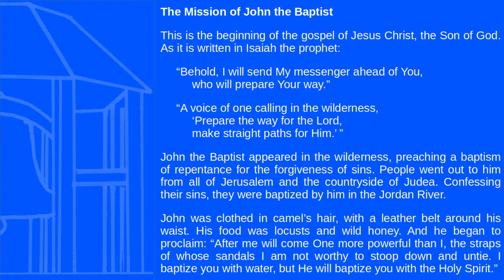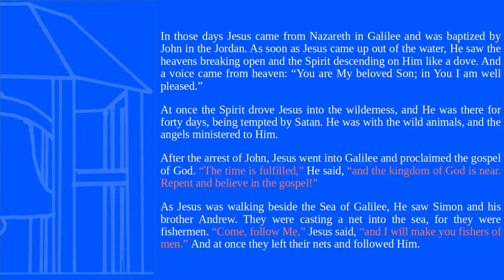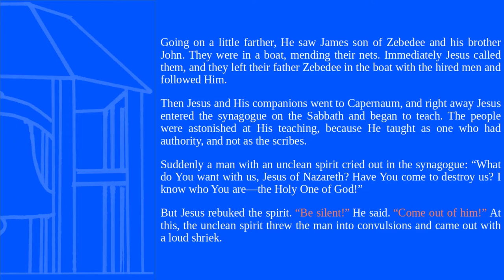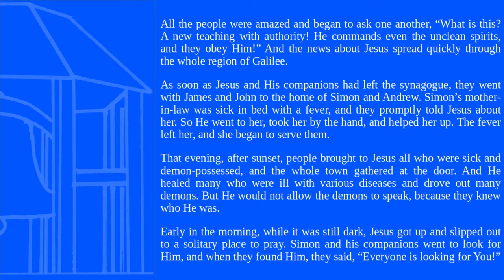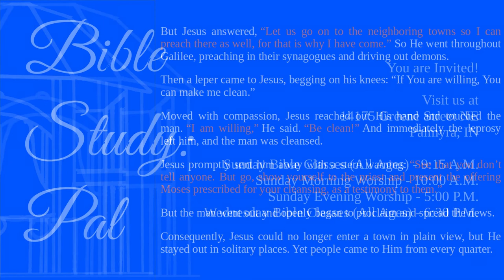Book of the Month | Reading Mark 1